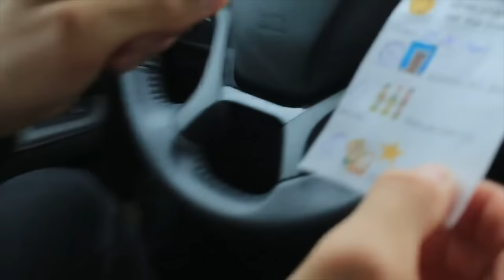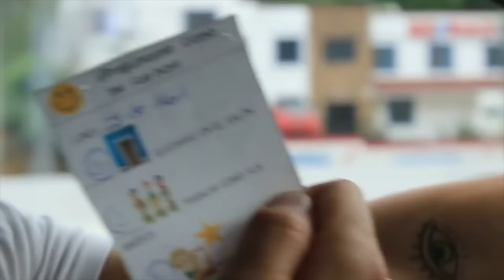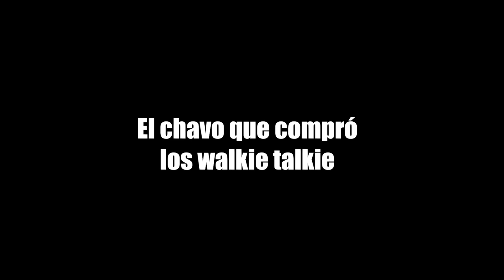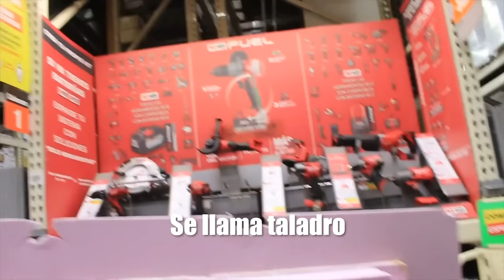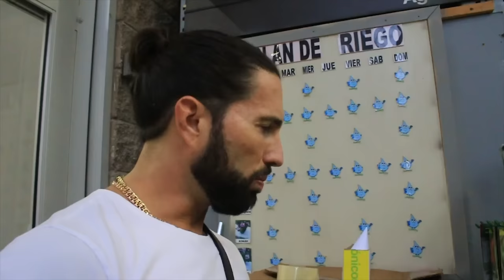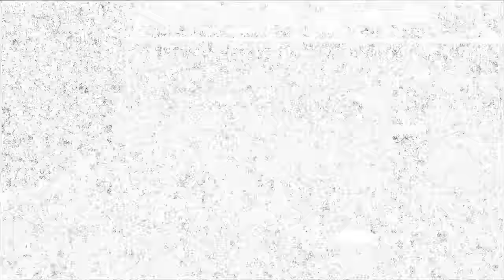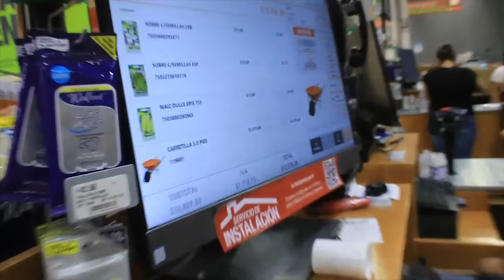Papá es un GRAN MAISTRO - Keeping Up Con Los DeNigris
Fuimos a comprar unas herramientas de construcción para renovar una quinta. Mis hijos no conocían este tipo de tiendas y no divertimos mucho.